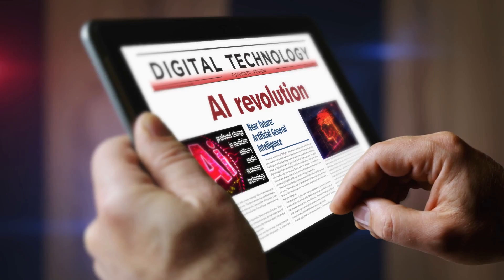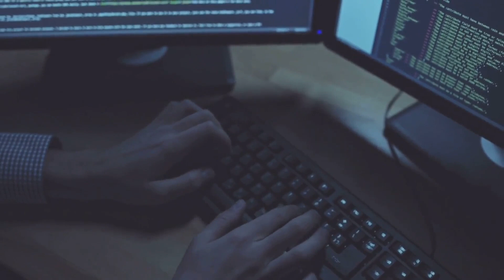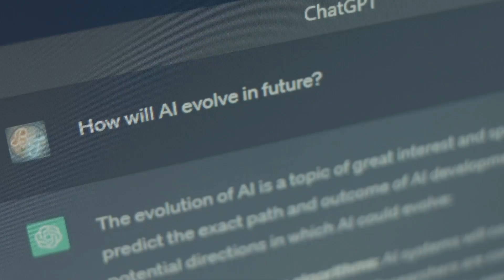AI Robots Are Getting Scary Real - This Is Getting Out of Hand!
Are AI robots getting scary real? The line between science fiction and reality is disappearing faster than we ever imagined! In this eye-opening video, we dive into the rapid advancements in robotics,  remarkable feats to humanoid robots that can hold conversations and adapt like humans. Discover how these machines are learning, communicating, and even solving problems creatively, all while raising important ethical and social questions. Are we prepared for the implications of intelligent robots in our society? Join the conversation and explore the fascinating world of AI robotics.

OUTLINE:
00:00:00 Robots Are Here!
00:00:46 A Robot Evolution
00:01:27 AI Robots in Action
00:02:08 Surprising Skills of AI
00:02:57 Concerns About AI
00:03:58 A Helping Hand? AI Robots for Good
00:04:50 Walking a Fine Line
00:05:40 Shaping AI Together
00:06:35 What's Next?
00:07:22 Embracing the Potential
00:08:05 Ending